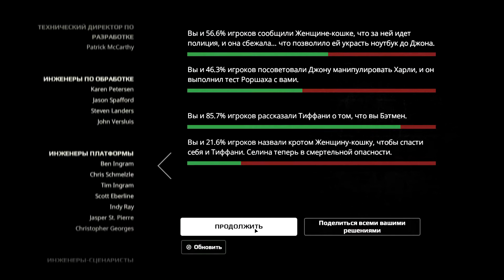Batman The Enemy Within The Telltale Series #12